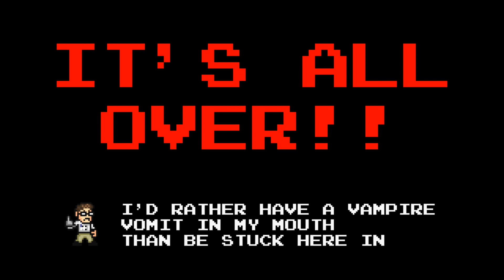Обзор Angry Video Game Nerd Adventures - Steam Holiday Sale